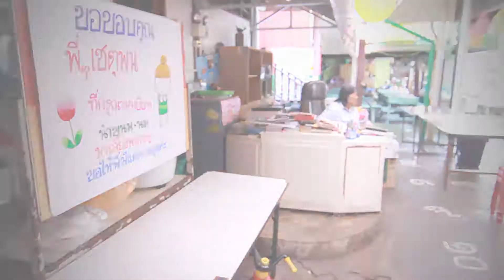ส่ง่สริม edit6